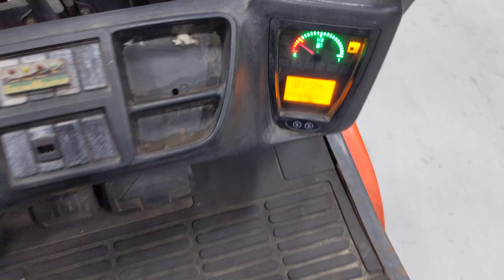51383 - LINDE H 30 D-05 - Diesel